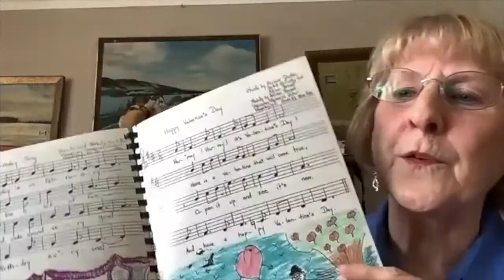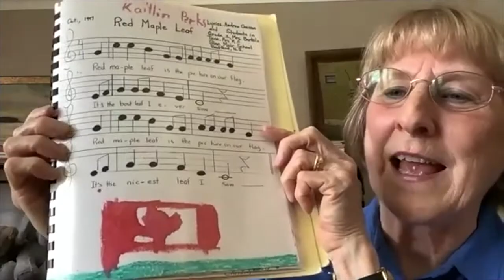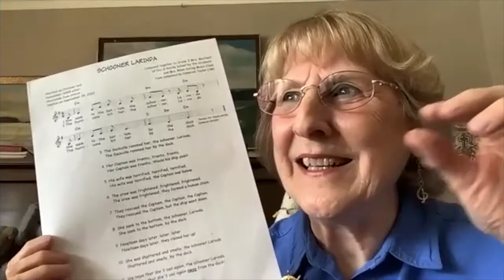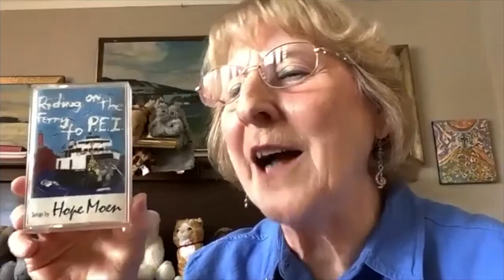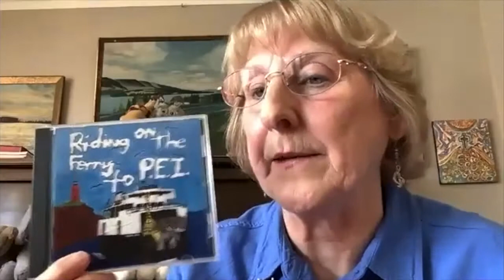Hope Extended Segment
An extended version of the feature interview with teacher and raconteur Hope Moen from Virtual Kitchen Party Episode 4, this video has more musical anecdotes from her life and career.

Hope wants to thank her family who sang on her original tape, "Riding on the Ferry to PEI": daughter Sarah; sisters Faith, Joy, and Rebecca; nieces Caron and Juliet; and nephews Daniel, Christopher,  and Philip.